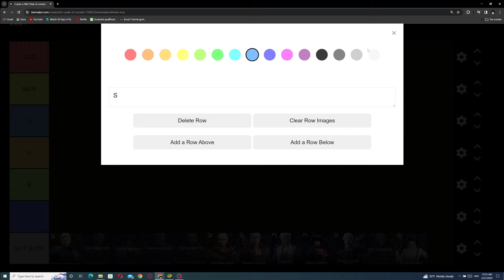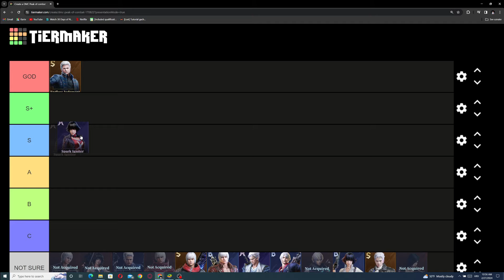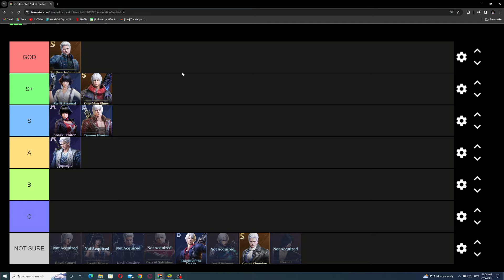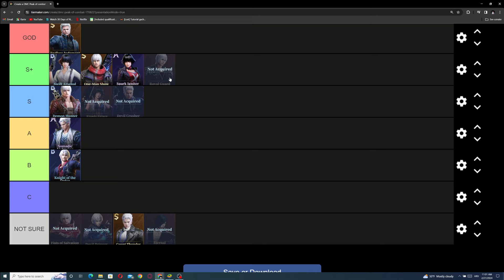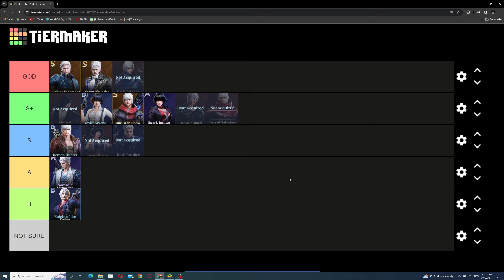*UPDATED* DEVIL MAY CRY PEAK OF COMBAT TIER LIST!!! (27th February 2024)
👉Play Devil May Cry Peak of Combat on PC with Bluestacks

Codes: (expired)
JudgmentRapid
MOTIVATED666
NEROWHO
TY4WATCHING554

Title: *UPDATED* DEVIL MAY CRY PEAK OF COMBAT TIER LIST!!! (27th February 2024)